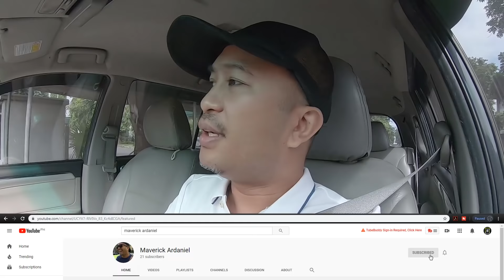PAANO MAG DRIVE NG MANUAL TRANSMISSION (EASY WAY) TAGALOG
Pinaka-mabilis na paraan para matuto mag drive ng manual transmission na kotse.